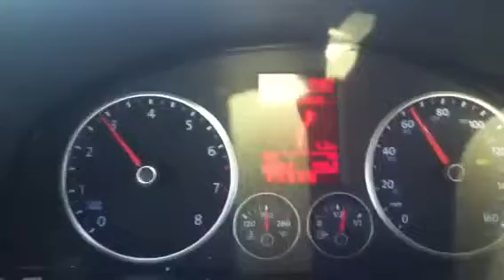Drive over Richmond San Rafael bridge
Scenic drive over Richmond San Rafael bridge.